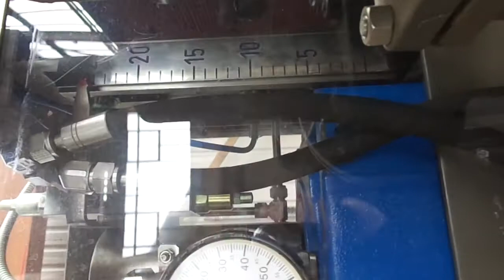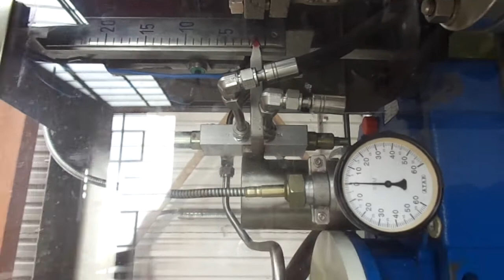L1009 01 USED 3V COGEIM TYPE FILTRODRY FPP010 SD/FM HASTELLOY C22 NUTSCHE FILTER DRYER Raise/Lower